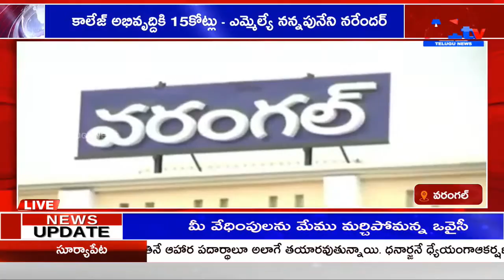వరంగల్ కాలేజ్ అభివృద్దికి 15కోట్లు - ఎమ్మెల్యే నన్నపునేని నరేందర్|| A1 TV TELUGU